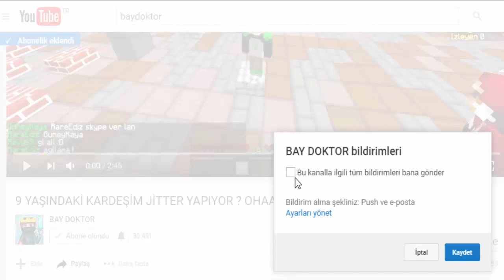1 CHEST = 1 İTEM CHALLANGE !! (Minecraft Survival Games 151)